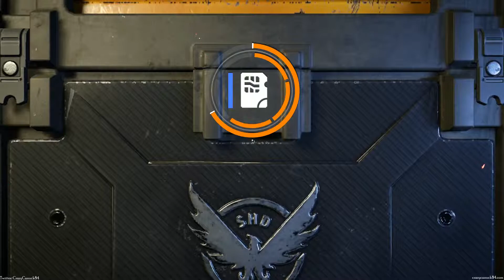Opening Apparel Caches in The Division 2 - Tom Clancy's The Division 2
Opening several apparel caches in Tom Clancy's The Division 2. Mostly the purple one, a couple high-ends and a couple normals.
Epic/uPlay/Origin: CrazyCanuck84
PSN: CrazyCanuckJ
XBL: CrazyCanuck084
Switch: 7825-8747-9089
Battle.Net: CrazyCanuck#11239